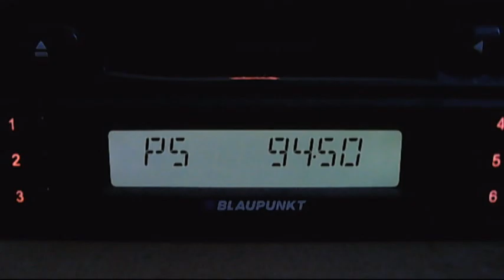fm dx trt1 demirkoy via troposferic inversion 21:06